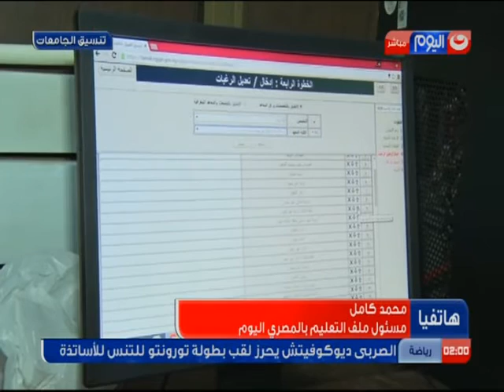أحداث النهار :وزارة المالية البرنامج الذي سيناقش مع صندوق النقد الدولي مصري